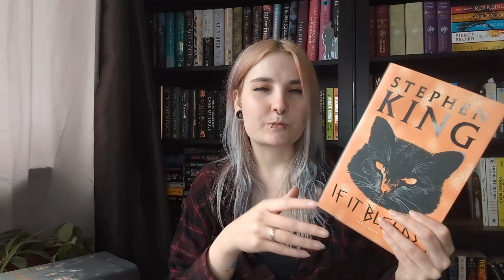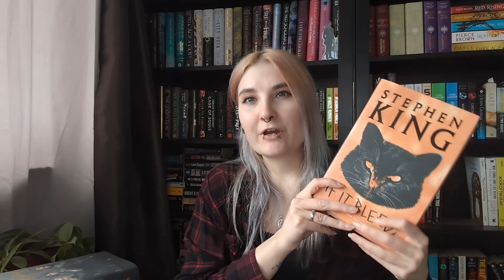audiobooks & finally some fantasy | february wrap up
When the health is anoying then the audiobooks come out :D.

Hi, I'm Franzi and I like to share my thoughts about books.